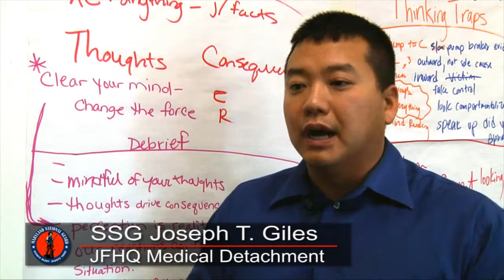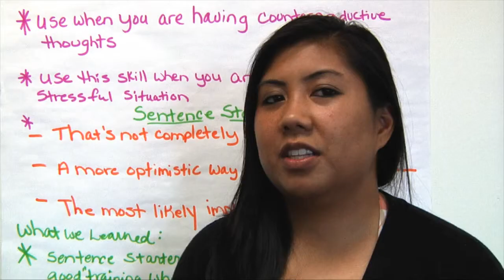Resilience Training Assistant Course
The Maryland National Guard completed its fourth RTA course given by Joint Forces Headquarters Medical Detachment. This four-day course, taught at Camp Fretterd Military Reservation, trains Soldiers and DA civilians to be the force multipliers in support of state Master Resilience Trainers. They learn tools and techniques useful in dealing with stress in combat and in garrison. In the near future, each unit will have an MRT or RTA representative of its own.